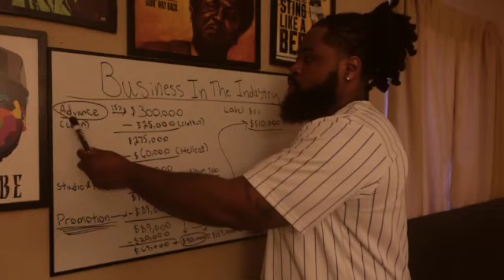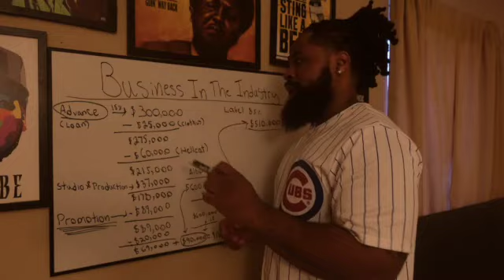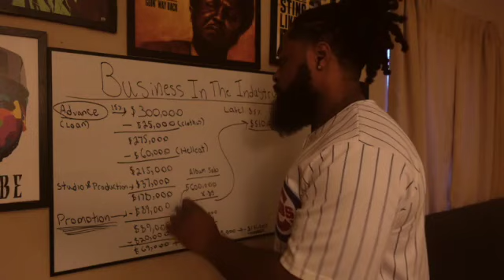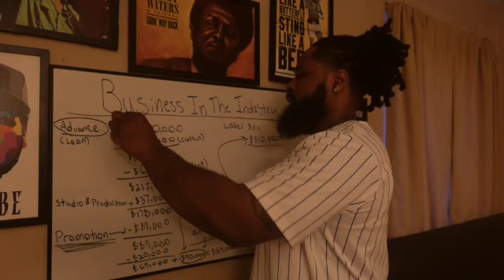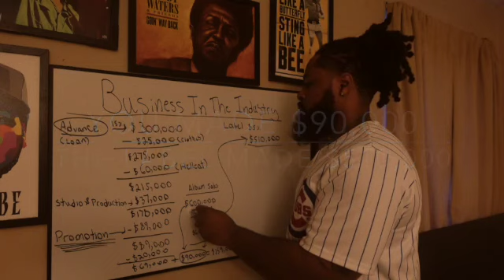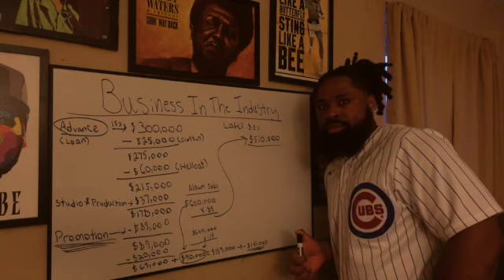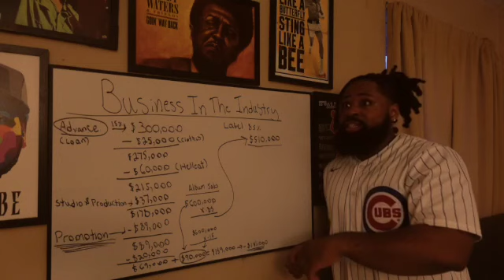Rap School Season 2 Episode 3: Business In The Industry (360 Deal edition)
Information on how the business is done in the industry everybody is trying so hard to get into.